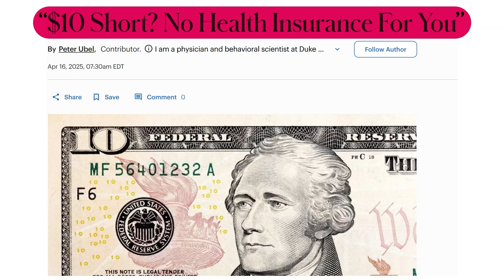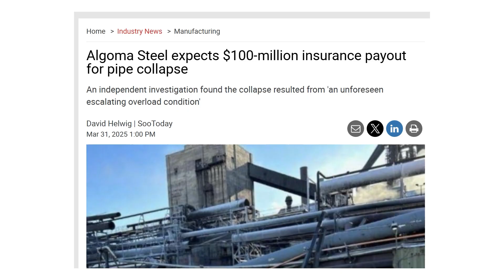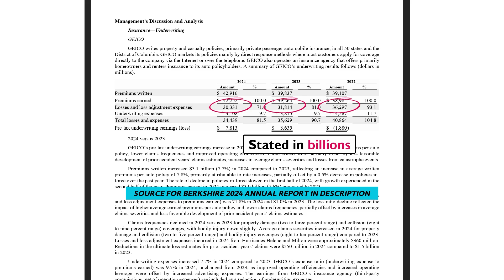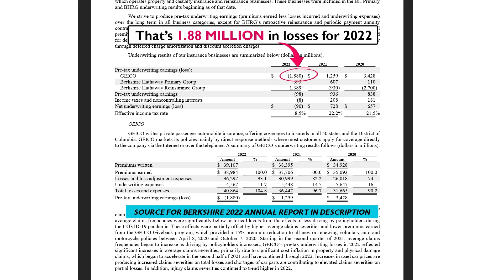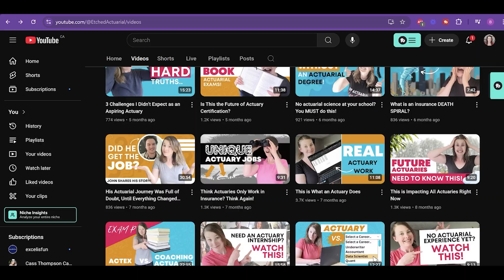Insurance Feels Wrong… But I Still Chose This Career (Here’s Why)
✅ Have questions about becoming an actuary?

Are you hesitant to start an actuarial career because insurance companies just seem evil? Maybe insurance feels morally wrong or unethical? This video clears up some misconceptions about the insurance industry, so that you can move forward into the career with a clear conscience.

If you're interested in becoming an actuary but feel unsure about the industry or where to even start, you're not alone. Book a coaching call and I’ll help you map out your path — from passing exams to getting related experience — so you can move forward with clarity and confidence.

TIMESTAMPS:
0:00 Insurance's bad reputation...
0:20 Consider this
2:04 Why it matters to you
2:40 How insurance works
3:14 Why it's actually okay

This video is designed to help aspiring actuaries (aka future actuaries) break into the actuarial career.